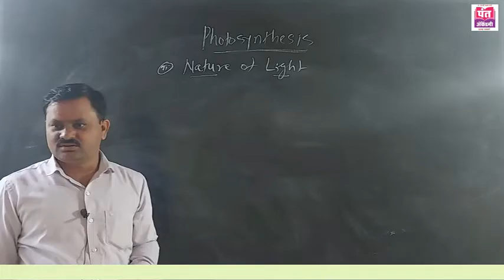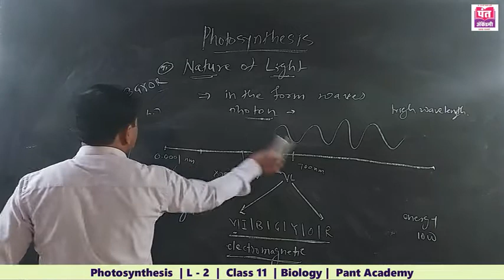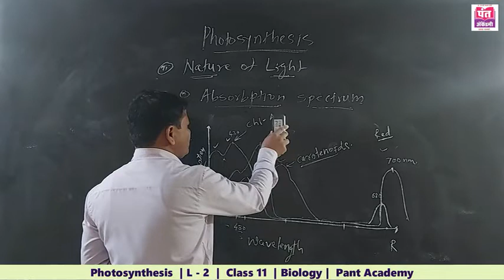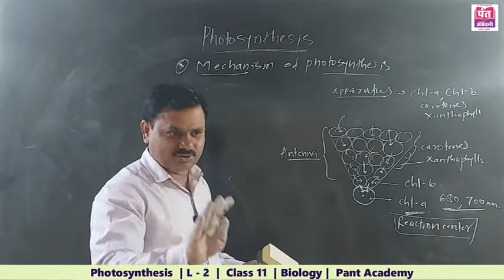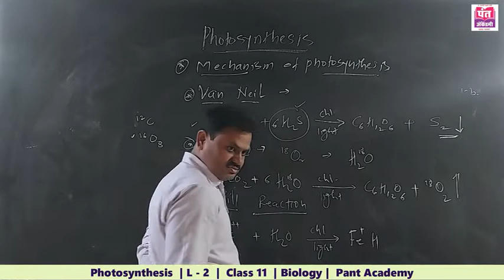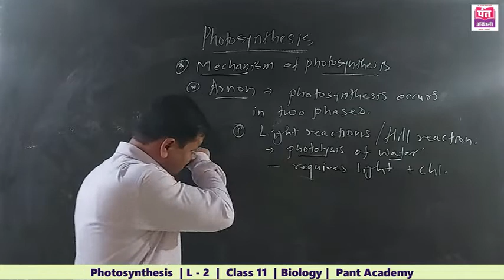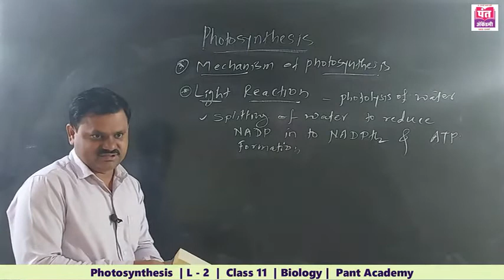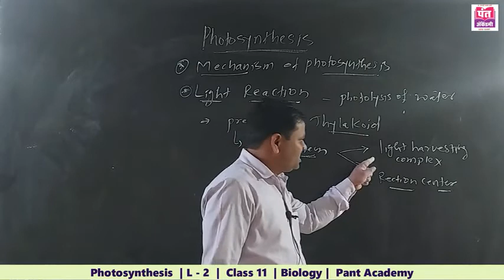Photosynthesis | L - 2 | Biology | Class 11 | By Prof. Dr. Anna Gophane.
Photosynthesis  |  XI Science  | Lecture - 2 ( In Marathi ) | Maharashtra State Board | New Syllabus 2019-20 | Prof. Dr. Anna Gophane
 It is one of the most important topic for the NEET & MHT - CET.